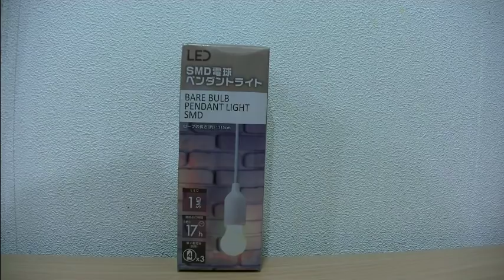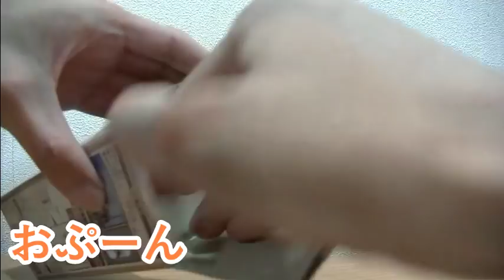やてみた 152■100円 SMD電球型ペンダントライトの開封の儀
電球型のLED照明の紹介です。
昔の４０Wぐらいの明るさですが、単４×３本で点灯する商品。
コイキングがギャラドスに。
これは、来週、USB化しないといけないフラグ付き。
使わなくなったら分解して鳥小屋に取り付けたいと思います。
ソーラーパネルで駆動し、電源不要です。
８個購入して祭りの屋台としても使える代物。